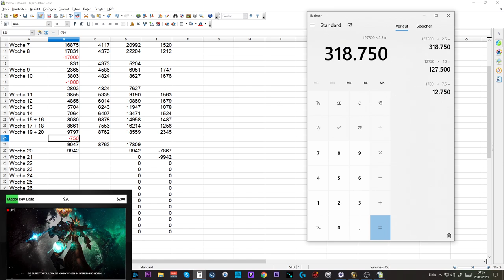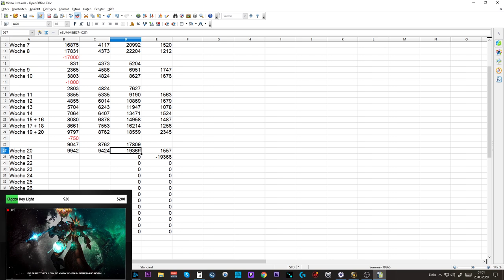Telars Goldtagebuch #15: +1,5 Mio Gold